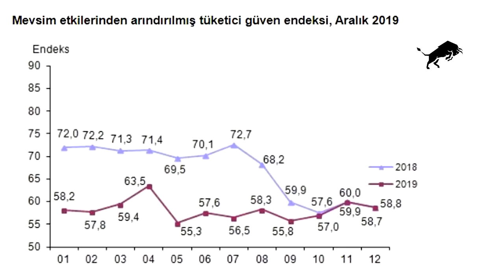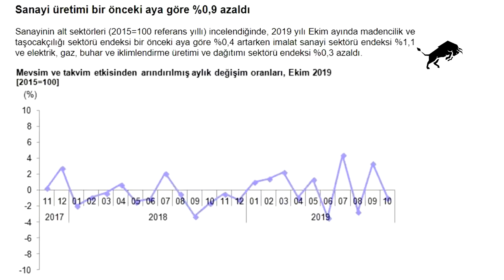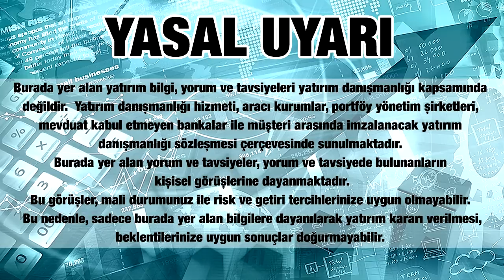Reis doları 6+ yapacak!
Dolar kritik seviyede! Kurun 6+ olmaması için yapılması gerekenler neler? Vatandaş neden dolar alıyor? Selçuk Geçer, Atilla Yeşilada ve Evren Devrim Zelyut dolarizasyonun sebebi olabilir mi?